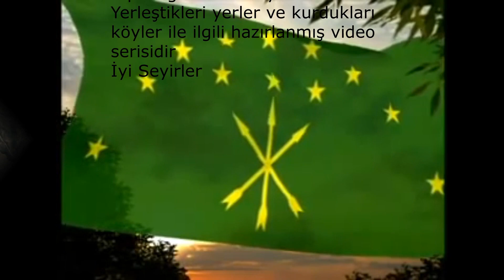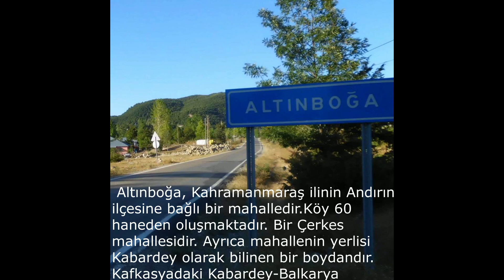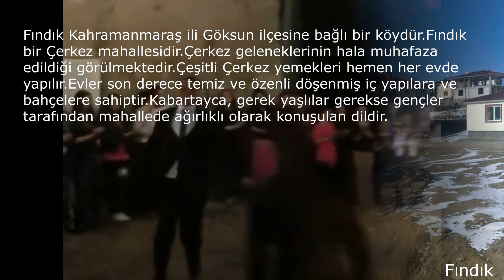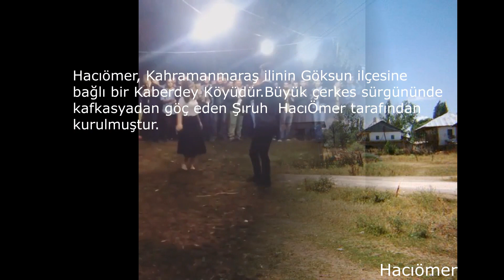Türkiye deki Çerkes köyleri 22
Kafkasyadan sürgünle gelen Çerkelerin kurmuş olduğu köylerle ilgili hazırlanan video serisidir.Bu köylerin bazılarında artık Çerkesler yaşamıyor olabilir .Köyler bağlı olduğu şehirlerin harf sırasına göre düzenlenmişir.Devamı için Abone olup bildirimleri açabilirsiniz Devam edecek